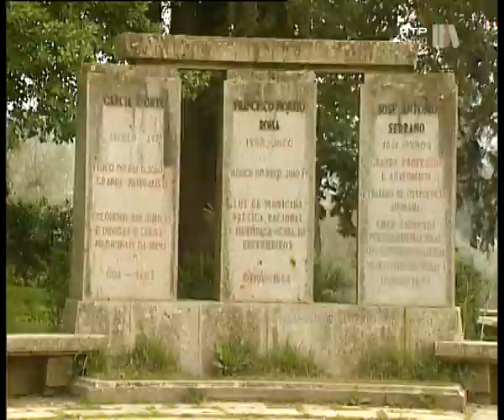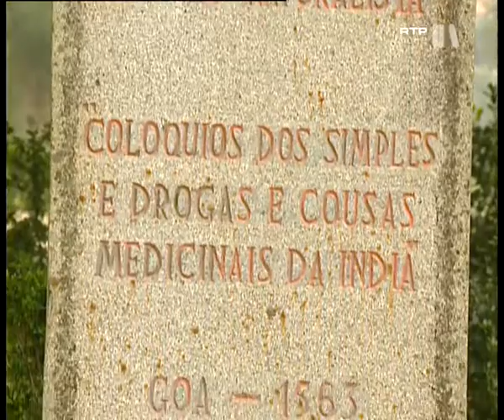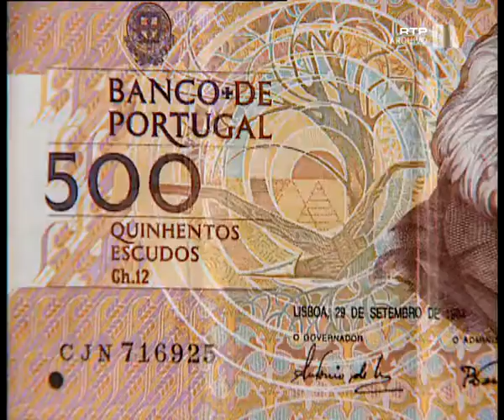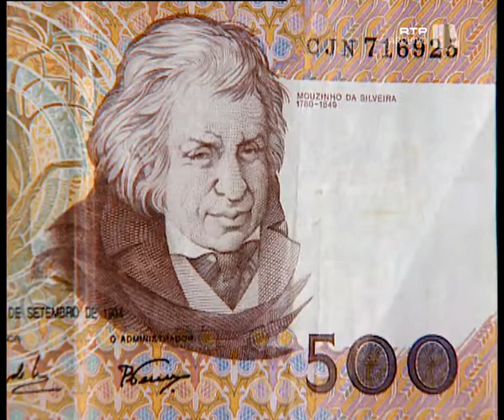Horizontes da Memória, IV #25, O Último Tabernáculo, Castelo de Vide, 22 Mar 1998